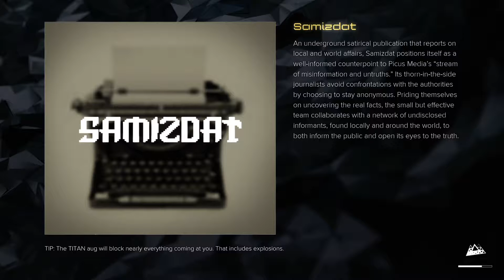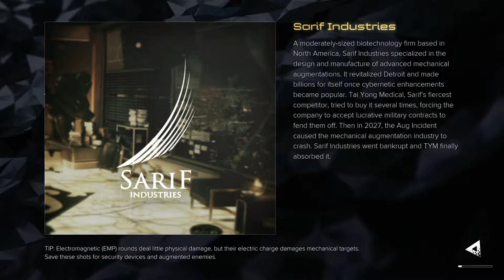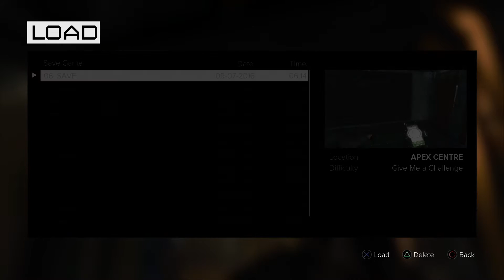Deus Ex: Mankind Divided playthrough pt72 - Toughest Sneaking EVER?!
This is my playthrough of Deus Ex: Mankind Divided on the PS4, with live commentary.